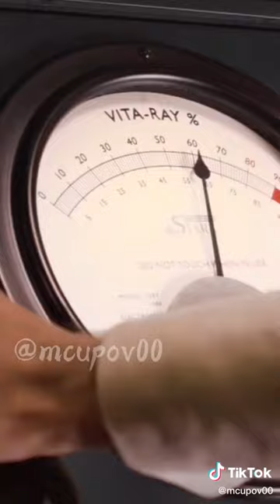Miss America Trailer: Bucky Barnes x YN Rogers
TRAILER - NEW STEVE ROGERS SERIES: Originally Uploaded to my TikTok @mcupov00

YN Rogers is Steve's younger sister who was given the super soldier serum with her older brother. What happens when love has to conquer time, space, war and Hydra?

PLEASE NOTE THIS IS A TRAILER FOR A NEW SERIES. IT IS STILL BEING MADE. I WILL UPLOAD THE SERIES OF PARTS WHEN IT IS FINISHED. IT WILL BE UPLOADED WHEN IT IS FINISHED.

If you want to watch them as they are release my Tik Tok page is linked on my YouTube channel.

I hope you guys are excited about this new series